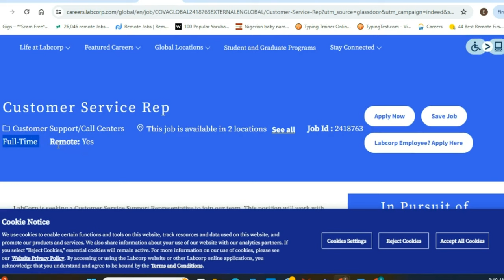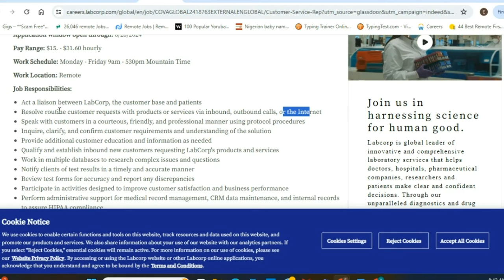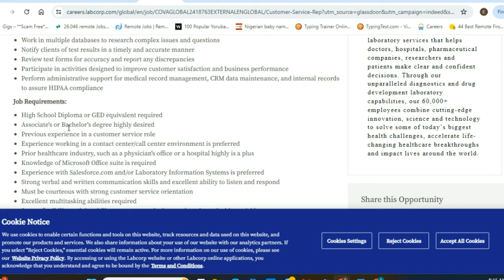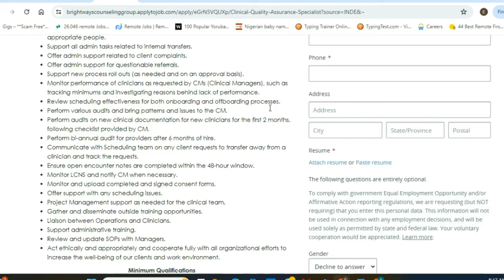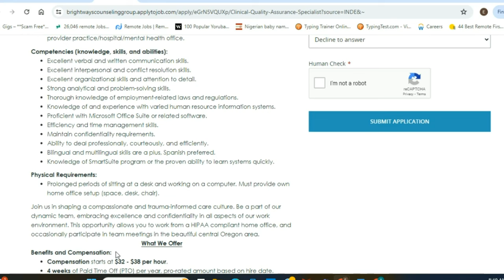Remote jobs Hiring Now: Healthcare Job w/Labcorp, Customer Service (Entry Level, WFH Jobs)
Top Remote Healthcare Jobs Hiring Now: LabCorp, RightWays, Inogen

In this video, we explore three current remote healthcare job opportunities that are actively hiring. First, LabCorp is seeking a Customer Service Representative for their call center. This full-time, remote role offers a salary between $15 and $31.60 per hour and involves managing customer requests through calls, chats, and emails. Next, RightWays Counseling Group is hiring a Clinical Quality Assurance Specialist to support clinical managers and ensure quality standards. This position offers $32 to $38 per hour with comprehensive benefits. Lastly, Inogen is looking for a Patient Intake Advocate Level 2 to handle patient information and scheduling, with a salary up to $30 per hour.

Relevant Link (Discussed in the Video)

00:00 Introduction and Welcome
00:06 LabCorp Customer Service Representative Role
03:44 Clinical Quality Insurance Specialist at Right Ways Counseling Group
06:47 Inogen Patient Intake Advocate Level Two
08:30 Conclusion and Final Thoughts

▸ We are not financial advisors. In order to make the best financial decision that suits your own needs, you must conduct your own research and seek the advice of a licensed financial advisor if necessary. Trust but verify.